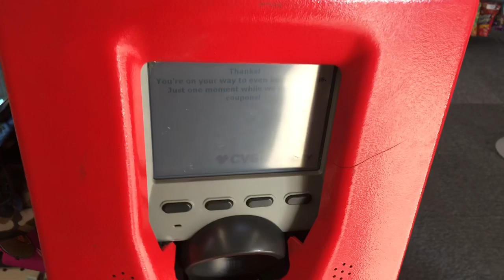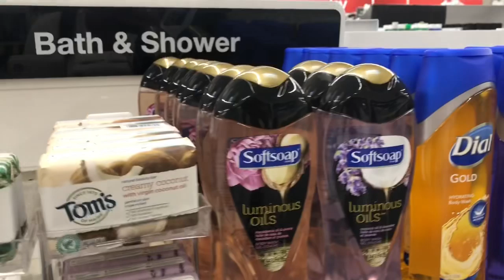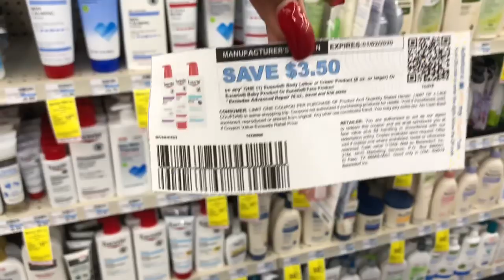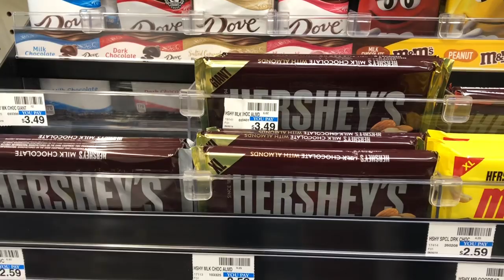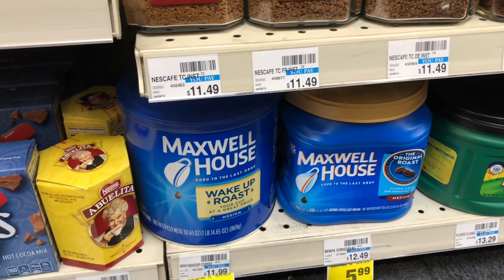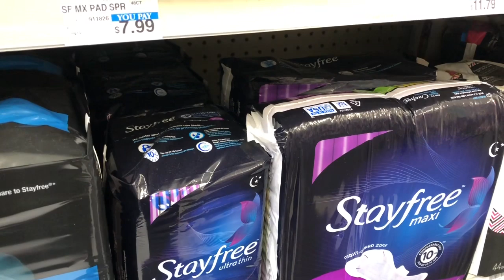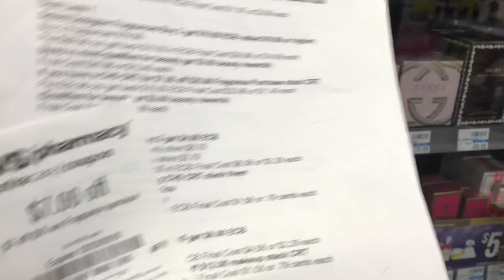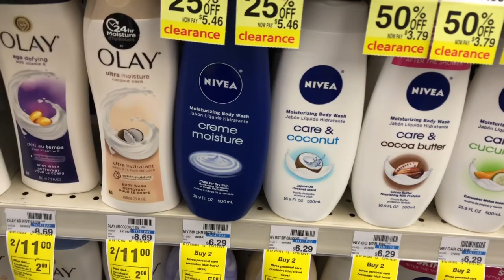SUPER EASY NEW TO COUPONS CVS DEALS STARTING 12/22/19~COUPON MATCHUPS DEAL BREAKDOWNS COME WITH ME😍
Easy New to Couponer CVS Deals Starting 12/22/19 - 12/28/19. Hot deals and Freebies at CVS. CVS Deals Starting 12/22/19 - 12/28/19. Printable Google Doc for CVS Ad deals starting 12/22/19. Run Deals at CVS. There are some definite must do deals at CVS on Sunday 12/22/19. hope you enjoy this video and remember if you like these videos please like subscribe and hit the bell so you can  receive notifications when I upload new videos.

PRINTABLE GOOGLE DOC FOR NEW COUPONER CVS AD DEALS STARTING 12/22/19